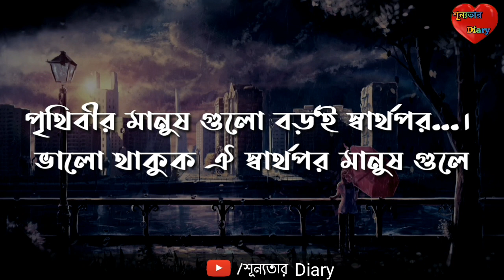আমি কি এতোটাই খারাপ? এতোটাই অযোগ্য?|| Emotional Shayari || শূন্যতার Diary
আমি কি এতোটাই খারাপ? এতোটাই অযোগ্য? || শূন্যতার Diary